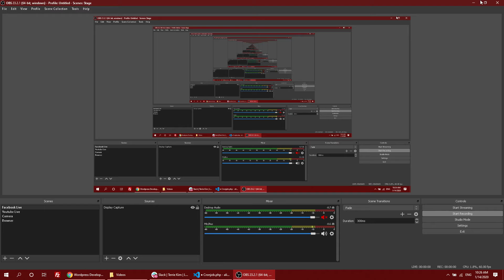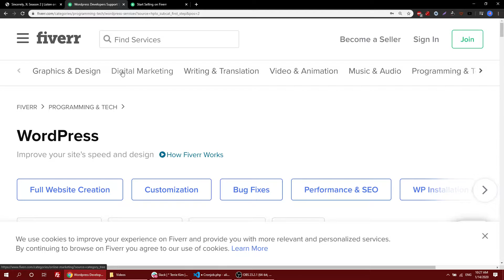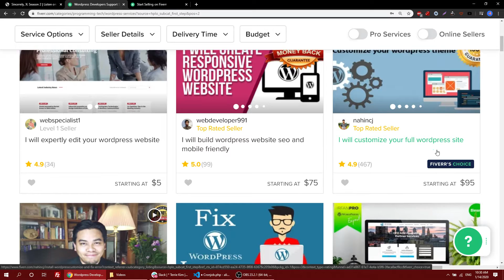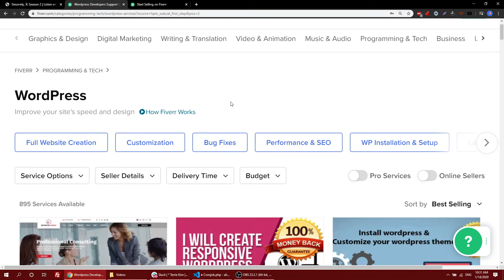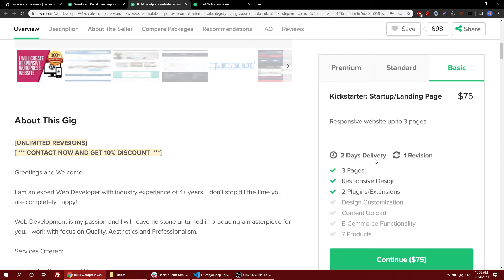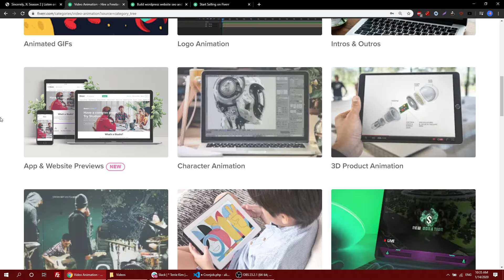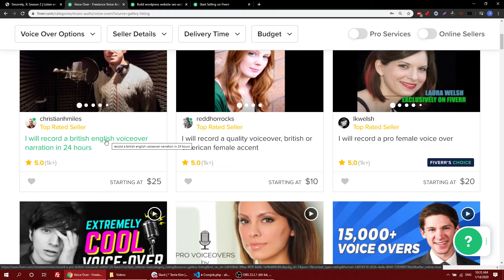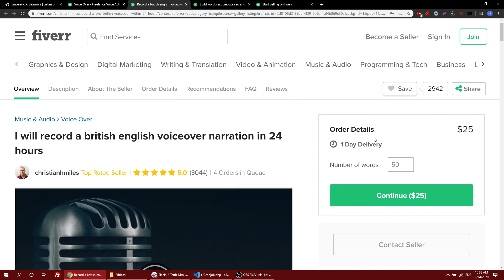FIVERR Sidee Lacag Looga Sameeyaa? Lacag malaga Sameyn karaa? - Somali Money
Hadaa dooneysid inaad caawisid channel-kaan, waad DONATE gareyn kartaa intaad awoodid, wixii aad donate gareysana hormarinta channel-kaan ayay gali doontaa insha allah.